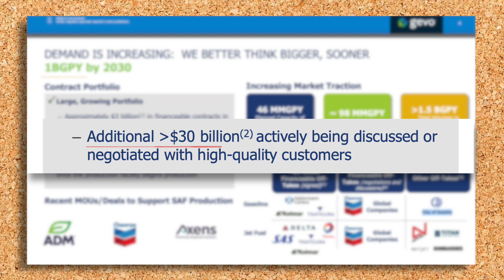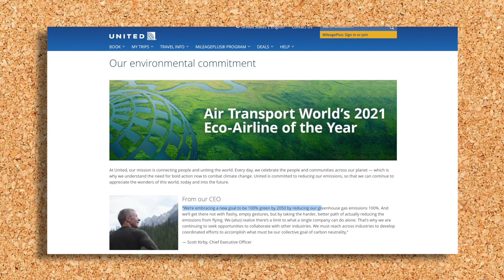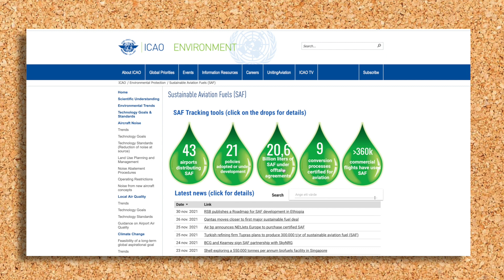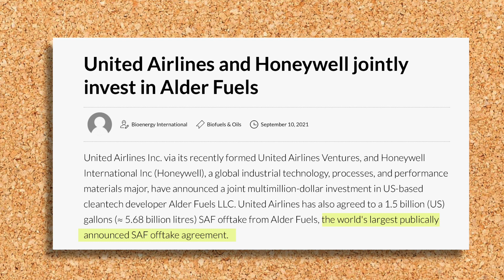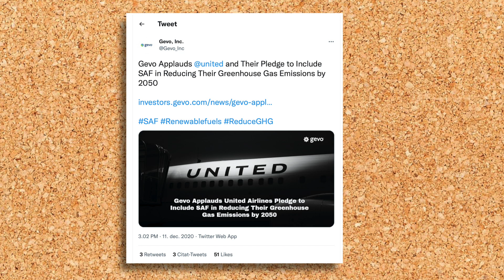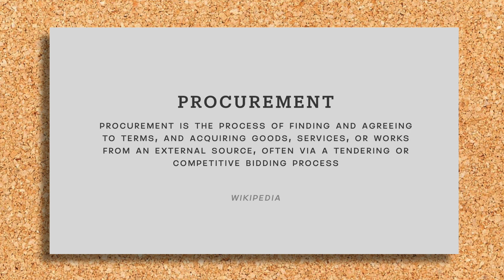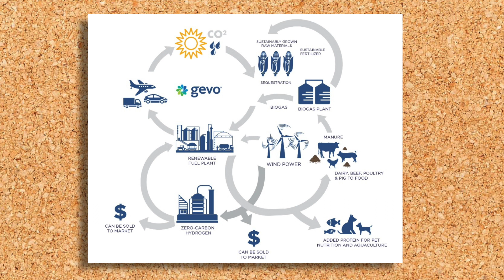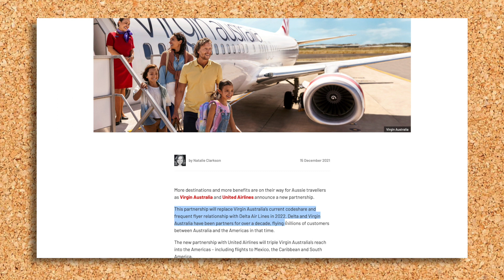Which Airlines are in Gevo's pipeline?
In the latest Fireside chat Pat said Gevo is negotiating with “a subset of airlines, that are totally serious with achieving net zero emissions by 2050, and that they will become customers.” Which are these airlines? Check out this video where I dig for clues.

Links to the sources used in this video:
United Airlines: